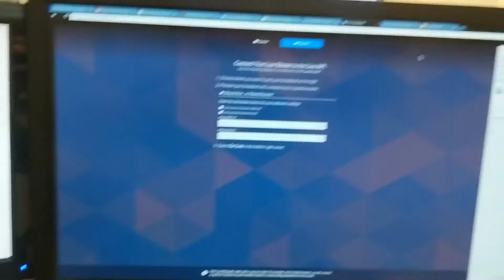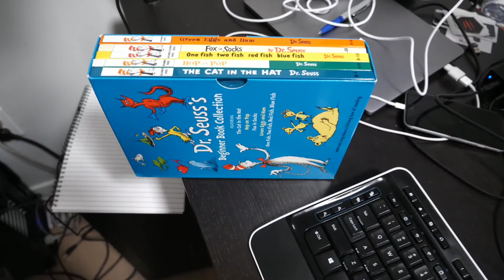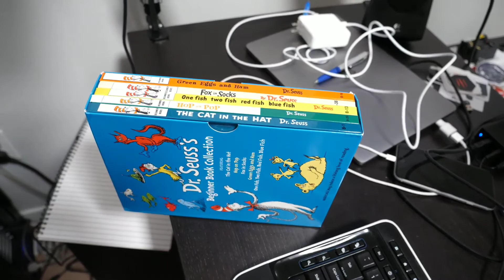how Google Glass made me an expert - Episode 249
Google Glass was definitely a turning point in my life. Even though I don't wear it anymore, I still carry with me all of the things I learned from it.